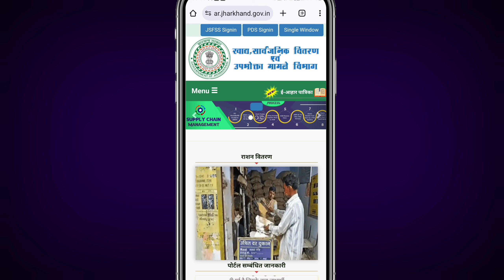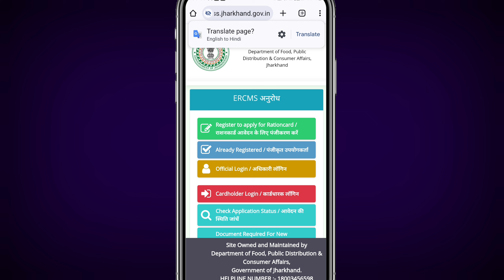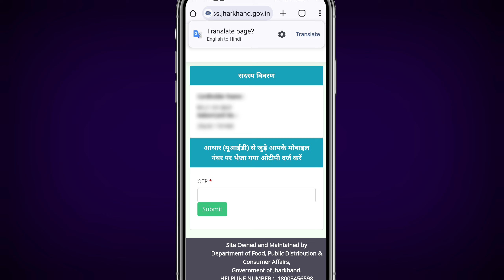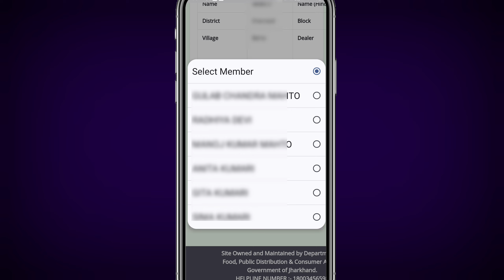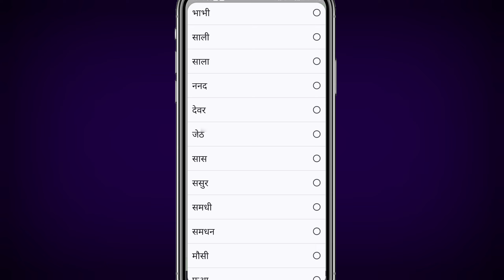Jharkhand Ration Card Member Transfer 2024 | शादी के बाद ससुराल के राशन कार्ड में कैसे ट्रांसफर करें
नमस्कार दोस्तों,
                     आज की इस वीडियो में मैंने बताया है कि, अगर आपके पास राशन कार्ड है, ओर उसमें से किसी लड़की का शादी हो जाता है, ओर वो ससुराल में रहने लगती है, तब वो अपने मायके के राशन कार्ड से ससुराल के राशन कार्ड में कैसे ट्रांसफर करेंगे, आज की इस वीडियो में step by Step बताया हूं।

I need your support friends❤️❤️❤️

_________Like__________________________
 __________Comments__________________
  _______________Share____________________
   _________________SUBSCRIBE NOW__ ______

ration card
ration card me member ko transfer kaise kare
ration card me member ko online transfer kaise kare,
jharkhand ration card me member ko transfer kaise kare,